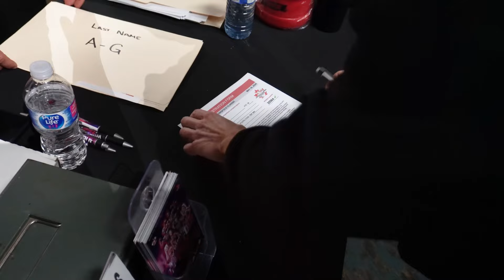I got attacked by a dog and won first place| RAW SHOW DAY VLOG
My first bikini competition is definitely one I'll remember forever!